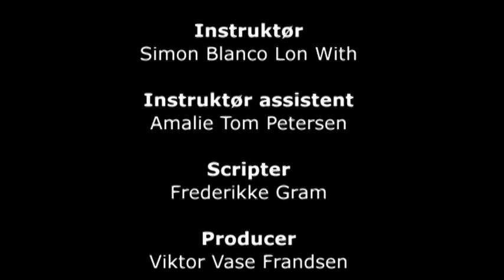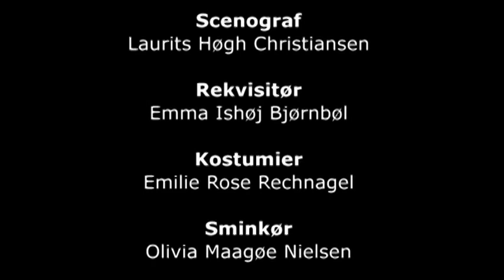Sankt Annæ Gymnaisum September 2009 Skaterne